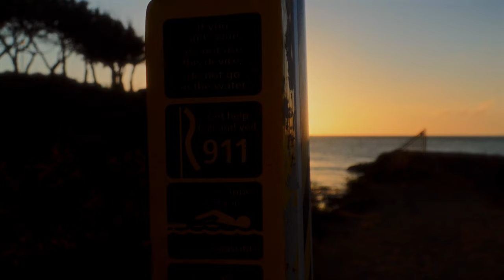Week 1: Cinematic Fat Loss Vlog in Hawaii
Join me on week one of my new fat loss blog series. My girlfriend, Ashley and I recently set some quarterly goals and for me I want to lose about 12 pounds of fat, lose around 3 inches around my waist, as well as get to 1000 subscribers on YouTube.

So far we've been doing lots of walking, getting our workouts in, snorkeling, and just relaxing on the beach.

🔗 LINKS TO ALL THE GEAR I USE TO MAKE VIDEOS 🔗
✨ SONY ZVE-10
✨ SONY 18-105mm f/4
✨ SIGMA 16mm f/1.4
✨ SIGMA 30mm f/1.4
✨ VND/CPL FILTER
✨ 2021 M1 MACBOOK PRO
✨ SAMSUNG T9 SSD
✨ SAMSON Q2U MIC
✨ DJI WIRELESS MICS